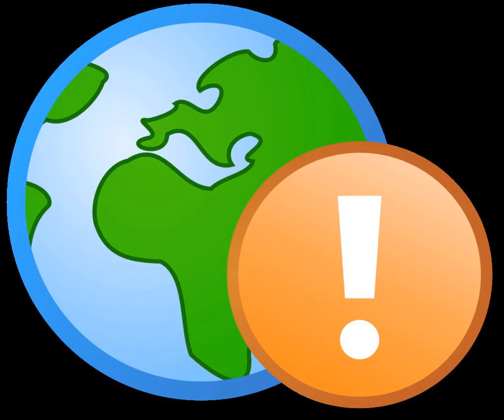Fundamental science | Wikipedia audio article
00:00:30 1 Overview
00:01:35 2 By country
00:01:58 3 Basic versus applied science
00:04:09 4 See also

- Socrates

SUMMARY
Basic research, also called pure research or fundamental research, has the  scientific research aim to improve scientific theories for improved understanding or prediction of natural or other phenomena.  Applied research, in turn, uses scientific theories to develop technology or techniques to intervene and alter natural or other phenomena. Though often driven by curiosity, basic research fuels applied science's innovations.  The two aims are often coordinated in research and development.